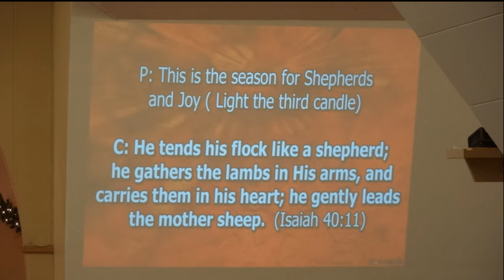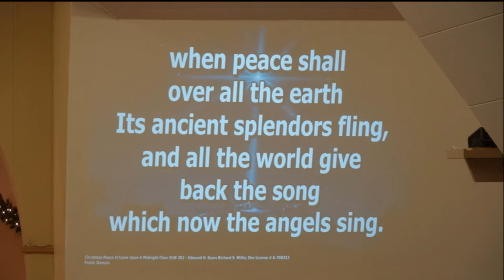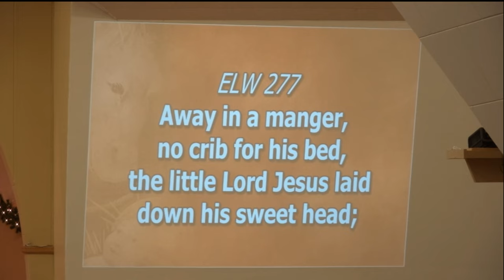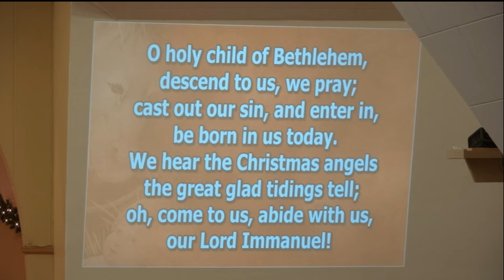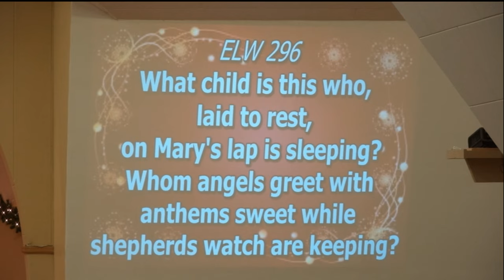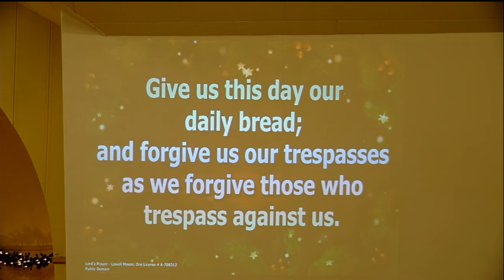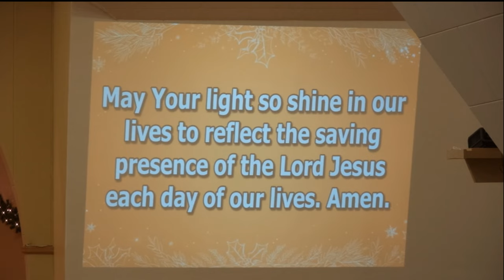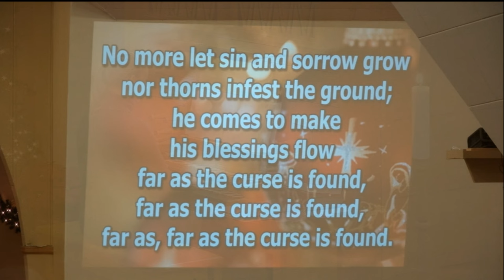December 24, 2023, Christmas Eve Carols and Candlelight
Bell choir: Go Tell It on the Mountain. Arr.: Patricia A Sanders.

O Come, All Ye Faithful, ELW 283. Text: attr. John Francis Wade, 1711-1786; tr. Frederick Oakeley, 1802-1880, str. 1, 3-4; tr. unknown, st. 2. Music: attr. John Francis Wade. Public Domain.

It Came upon the Midnight Clear, ELW 282. Text: Edmund H Sears, 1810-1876. Music: Richard S Willis, 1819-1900. Public Domain.

Away in a Manger, ELW 277. Text: North American, 19th cent. Music: James R Murray, 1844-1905. Public Domain.

O Little Town of Bethlehem, ELW 279. Text: Phillip Brooks, 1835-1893. Music: Lewis H Redner, 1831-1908. Public Domain.

What Child Is This, ELW 296. Text: William C Dix, 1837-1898. Music: English ballad, 16th cent. Public Domain.

Special music: Mary Did You Know? Music arr. Greene.

The First Noel, ELW 300. Text: English traditional. Music: English traditional; arr. John Stainer, 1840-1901. Public Domain.

I Am So Glad Each Christmas Eve, ELW 271. Text: Marie Wexelsen, 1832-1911; tr. Peter A Sveeggen, 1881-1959. Music: Peder Knudsen, 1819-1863.

Good Christian Friends, Rejoice, ELW 288. Text: Medieval Latin carol, tr. John Mason Neale, 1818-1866. Music: German carol, 14th cent.; arr. Robert L Pearsall, 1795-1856. Public Domain.

Silent Night, Holy Night, ELW 281. Text: Joseph Mohr, 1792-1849; tr. John F Young, 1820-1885. Music: Franz Gruber, 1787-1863. Public Domain.

Joy to the World, ELW 267. Text: Isaac Watts, 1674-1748. Music: English melody, 18th cent.; arr. Lowell Mason, 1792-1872. Public Domain.